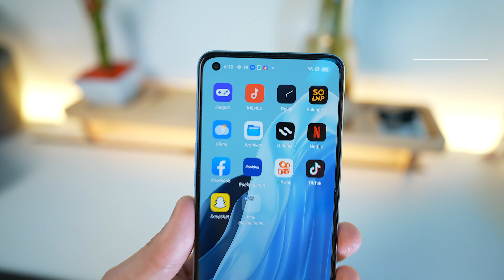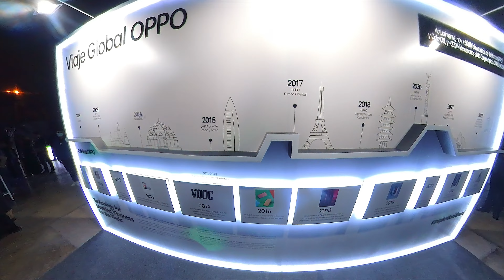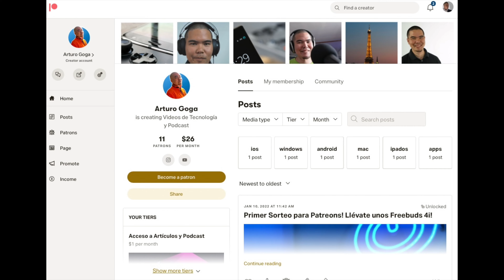OPPO Reno 7 Unboxing y Lanzamiento en Perú! 🇵🇪